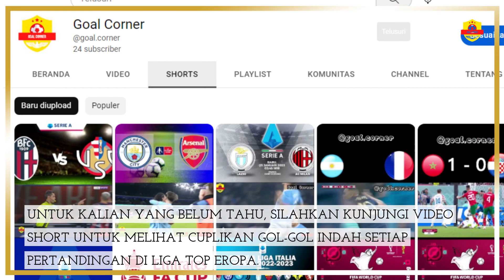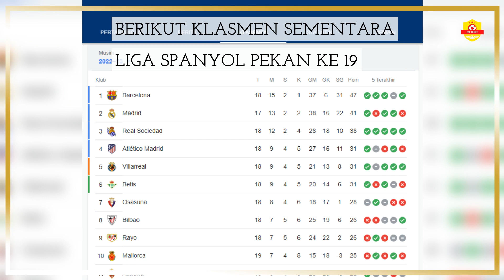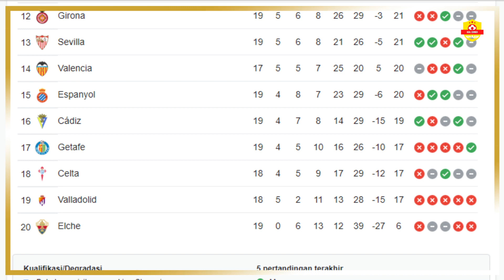Hasil Liga Spanyol Pekan 19 - Barcelona Semakin Kokoh - Elche Zona Degradasi I Goal Corner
Halo Para Pecinta Bola Top Eropa,,
Kali ini kami akan merangkum hasil pertandingan lig atop eropa yaitu liga spanyol di pekan ke 19 ini. Barcelon menang 1 kosong atas Girona sehingga membuat tahta liga spanyol menjadi milik mereka. Barcelona terpaut 6 point dengan rival abadi mereka Real Madrid yang akan melakoni pertandingan dini hari nanti.
Adapun Elche yang kalah malam tadi berada di dasar klasmen dan menjadi calon club yang akan terdegradasi.